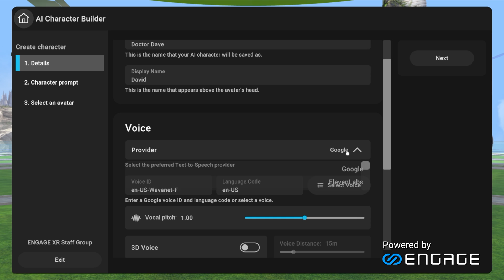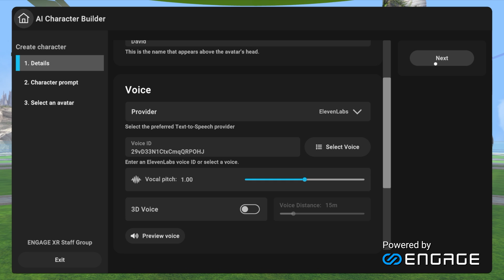ENGAGE AI Builder Version 0.1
Unlock the power of the ENGAGE XR with our dynamic tool for creating your own AI characters effortlessly.

This example highlights simple bot creation, but the AI Builder offers advanced features that integrate with a variety of generative AI services. Plus, characters built in AI Builder can be interacted with across Android and iOS devices, Windows PCs, Macs, and all major VR, AR, and Mixed Reality platforms, including Meta Quest, Vive, Pico, and Lenovo VRX headsets.

Explore the full potential of ENGAGE AI Builder by visiting our website today.